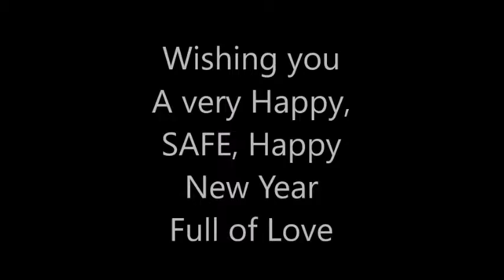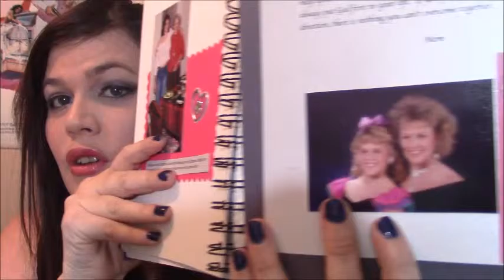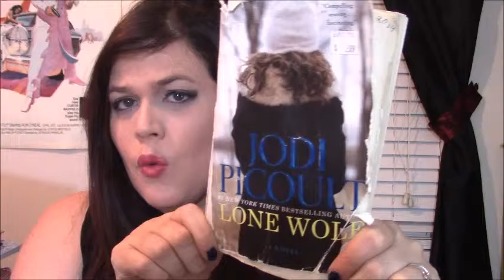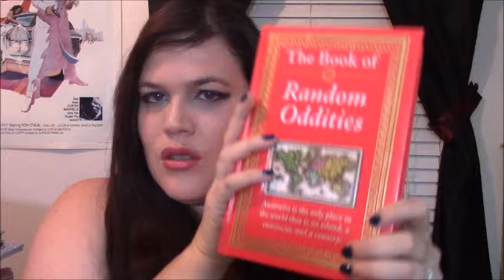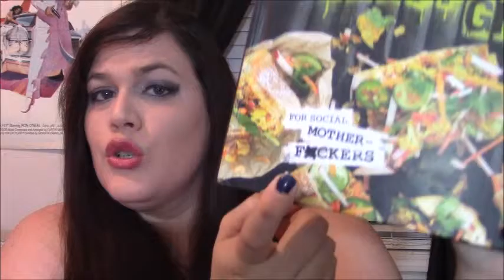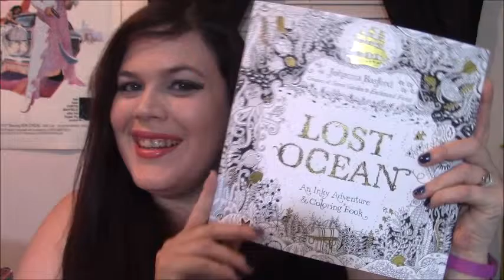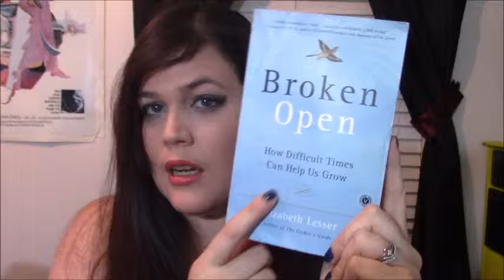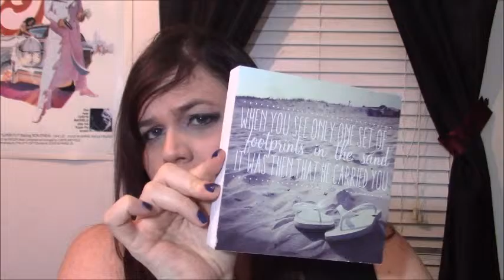2015 favorites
Hey you wonderful people! Last video of 2015! Thought I would share with you my favorites, kudos if you watch the entire long video!
I will definitely be working on monthly favorites next year lollololol. Anyway, PLEASE BE SAFE ON THE NEW YEARS! I am wishing you all so much love and luck for 2016 and I can't wait to see you guys in the new year!

Also. should I cut my hair? Comment and let me know!